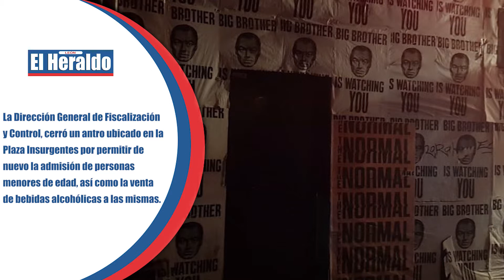ElHeraldodeLeón | Cápsula informativa 29 de abril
Te presentamos las noticias más relevantes del día de hoy.